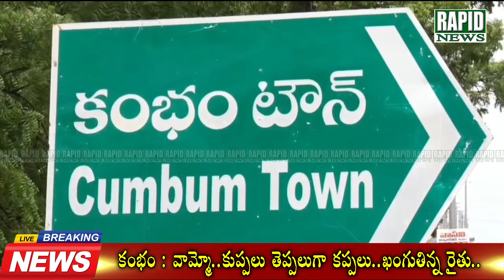కంభంలో కుప్పలుగా కప్పలు | Yellow Frogs in Cumbum | Rapid News Giddalur